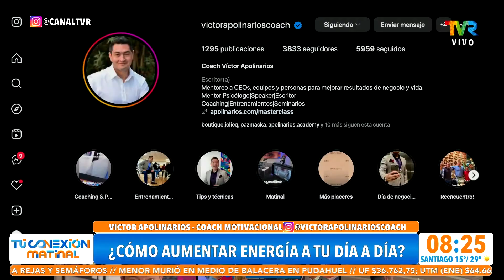¿Cómo aumentar energia a tu día a día? Victor Apolinarios nos enseña